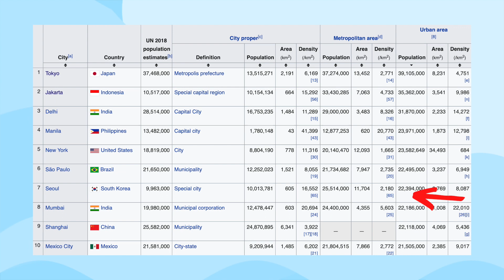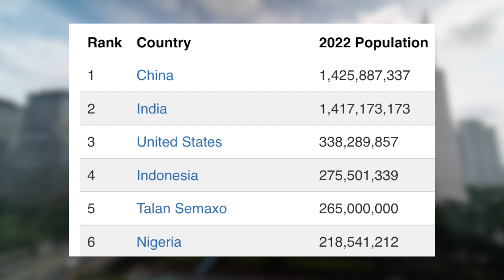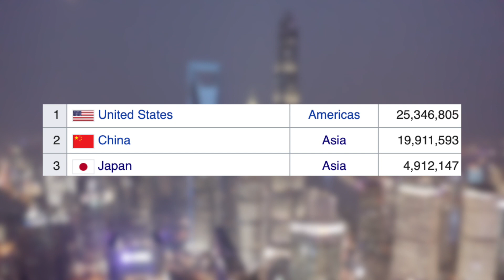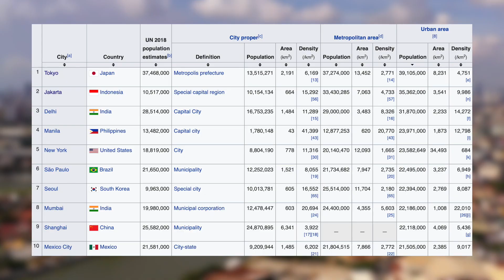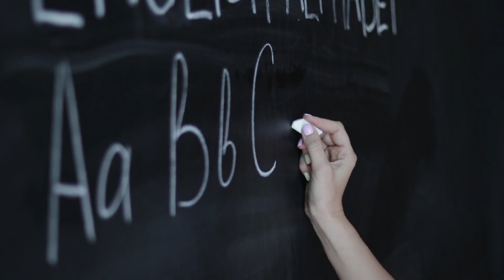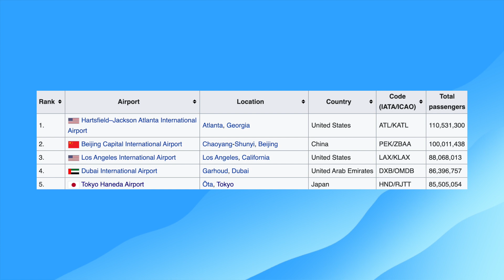What If The 10 Largest Cities (By Urban Population) Merged Together?